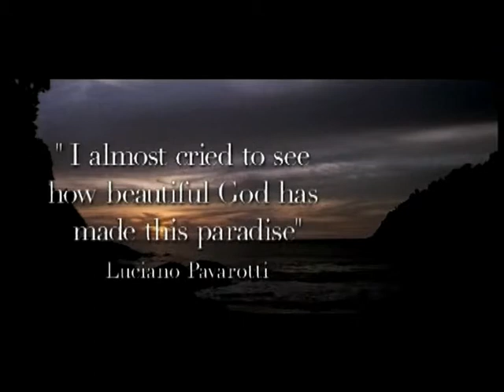Maleisië - Tanjong Jara Resort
Tanjong Jara Resort - Maleisië. Een sfeerimpressie van een luxe accommodatie in Maleisië.